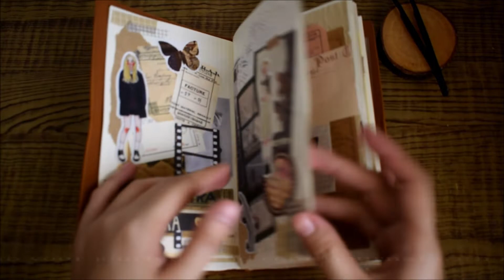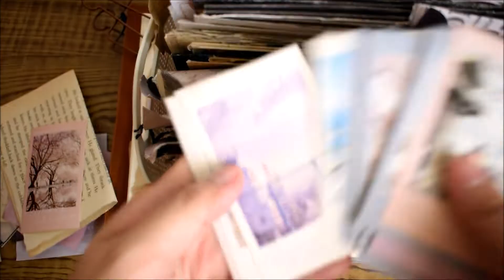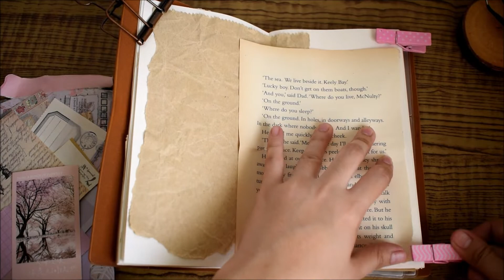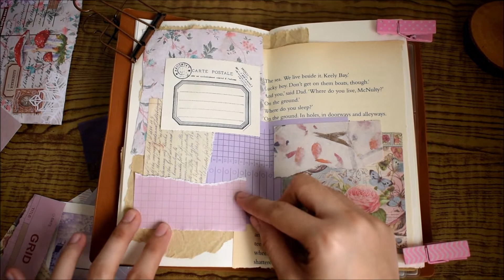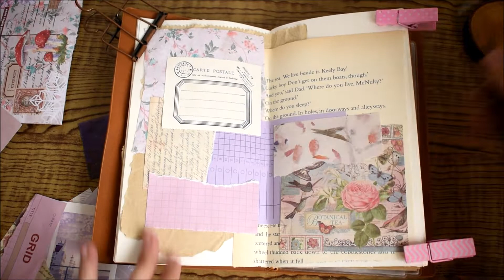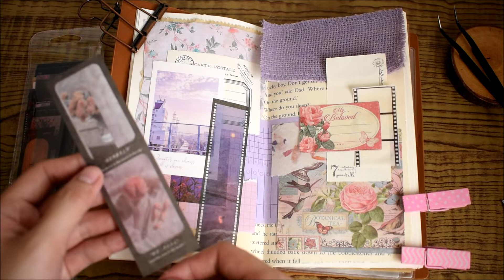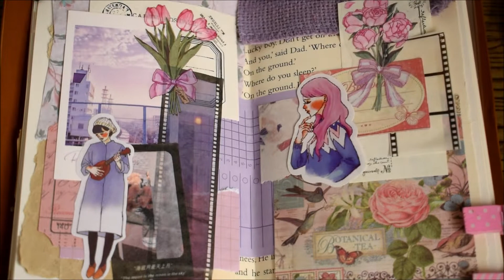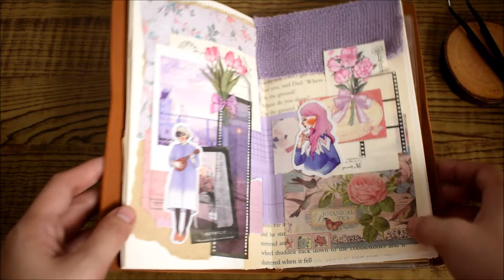🌸 vintage pink and purple themed journal spread // asmr journal with me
hello, friends! 🐣 doing a request for today's video. i received this comment in one of my previous videos and wanted to do it for this week's upload. i hope you enjoy this vintage pastel pink and purple themed spread ❤

📣 credits:

chillpeach